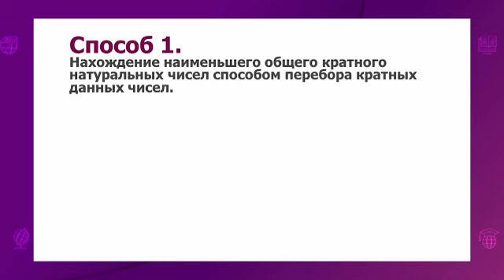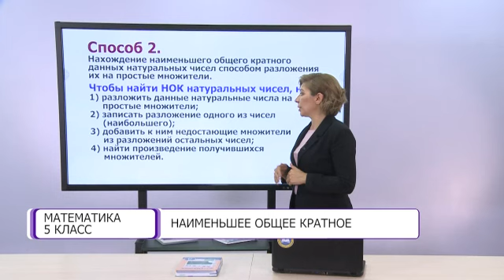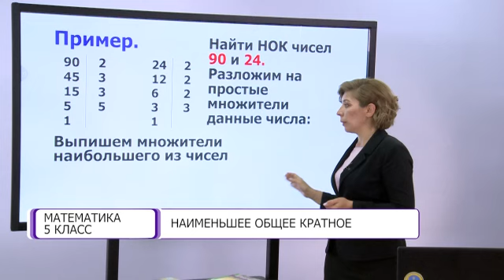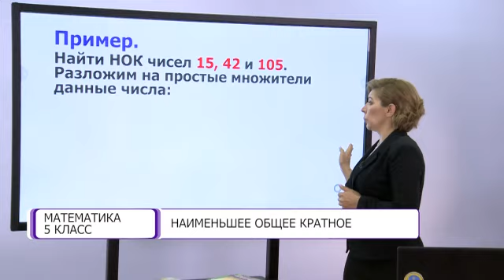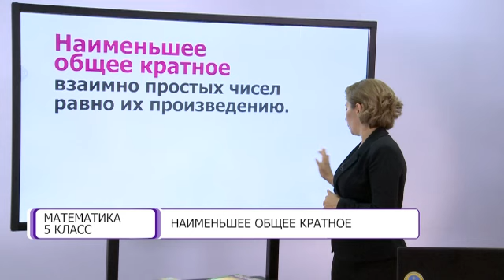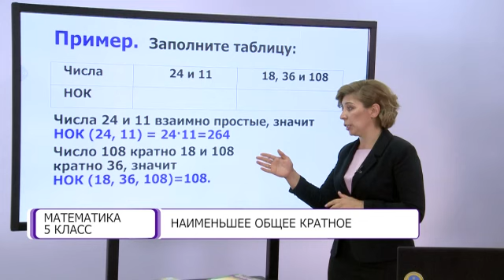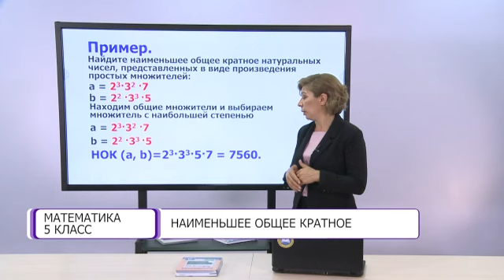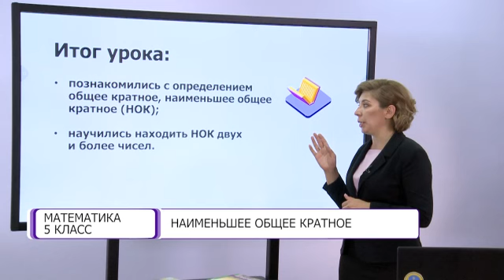Математика. 5 класс. Наименьшее общее кратное /09.10.2020/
Тема урока: Наименьшее общее кратное